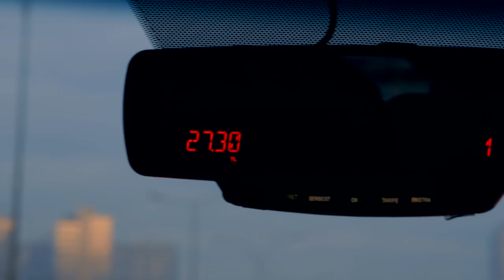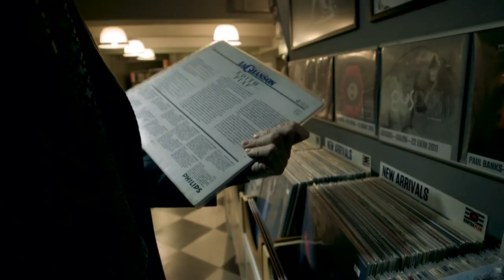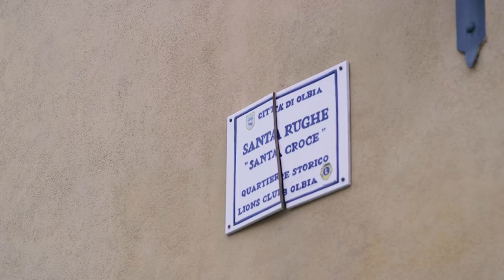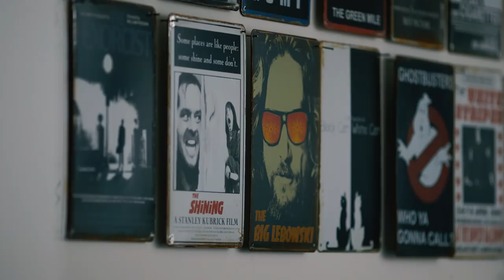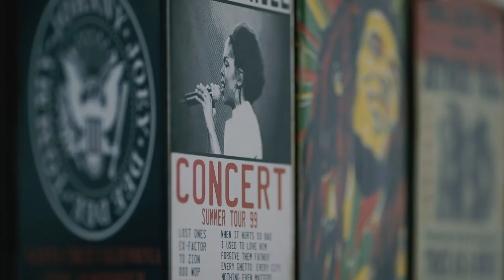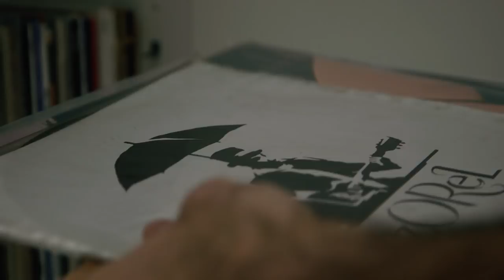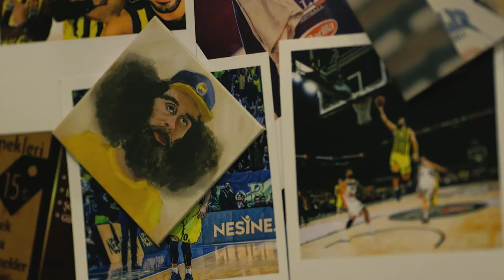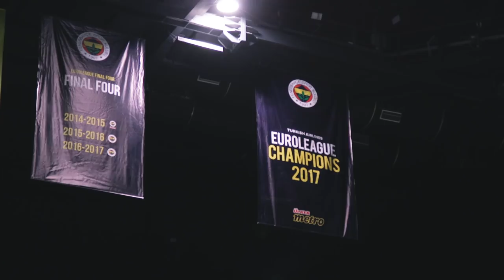Gigi Datome: One-of-a-Kind - The Insider EuroLeague Documentary Series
Continental champion Luigi Datome may be hard at work helping Fenerbahce Dogus Istanbul try to defend last season's Turkish Airlines EuroLeague title, but you can join him as he explores Istanbul for art, music and culture – the other passions of this renaissance man in sneakers – in the new documentary, "Luigi Datome: One of a Kind".

Subtitles available in:
English, French, German, Greek, Italian, Russian, Spanish, Turkish.